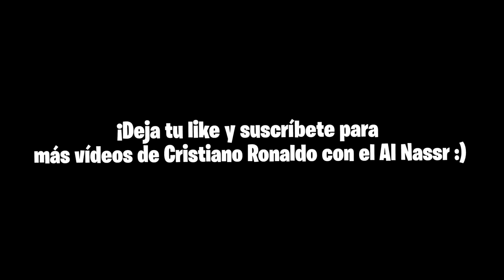PSG VS AL-NASSR